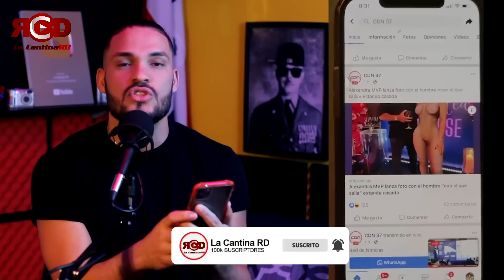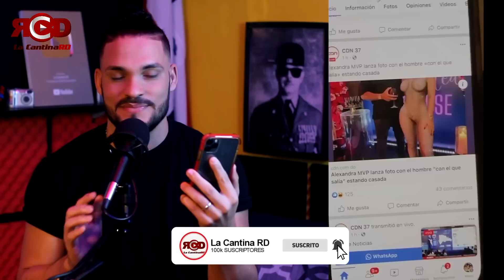METEN EN LIO A ALEXANDRA MVP MOZART LA PARA RESPONDE A TODO